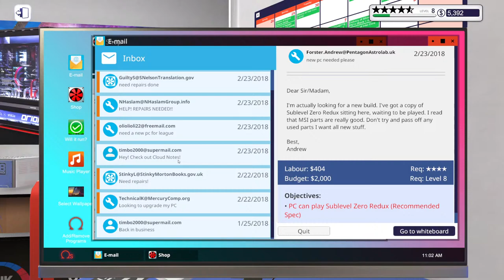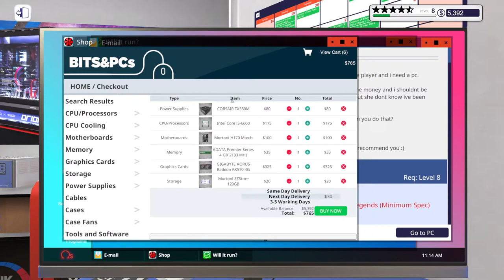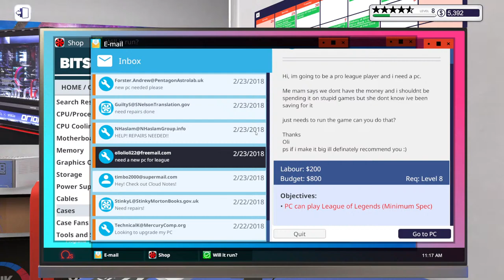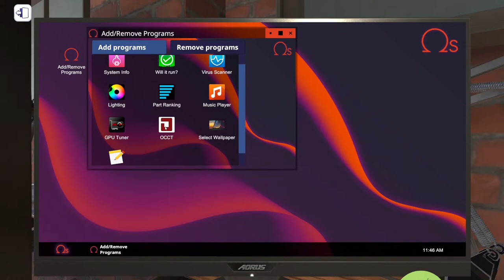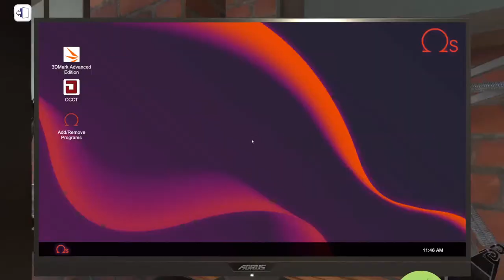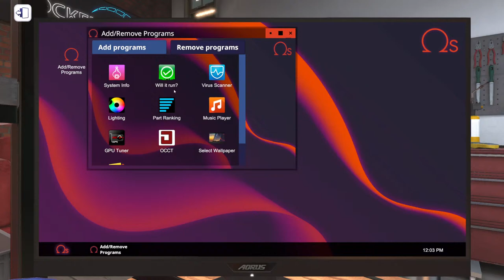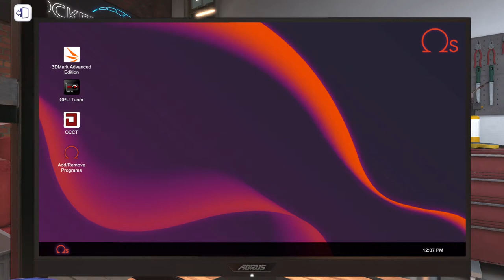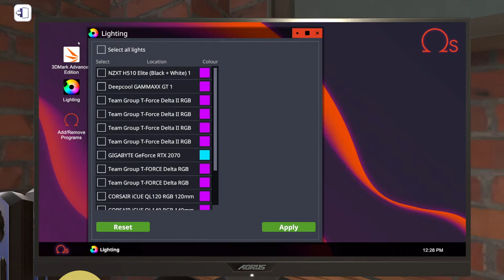NEW YEAR SPECIAL PC Building Simulator Livestream - PC Building Simulator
Let's ring in the new year with a a livestream playing through the PC Building Simulator campaign and free build. We're gonna hang out, chat and see if we can finish a few missions in the campaign and build some custom PCs.